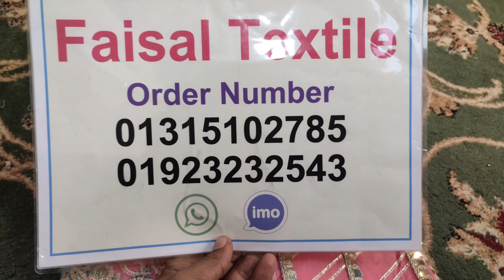মার্কেটের নতুন ডিজাইনের পার্টি ড্রেস কিনুন কম দামে ! new dress collection 2022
আসসালামু আলাইকুম
এই ভিডিওতে দেখানো প্রোডাক্ট সম্পর্কে যেকোনো তথ্য জানতে নিছে দেওয়া ইমো অথবা হোয়াটসঅ্যাপ নাম্বারে
যোগাযোগ করুন,
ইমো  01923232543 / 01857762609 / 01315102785